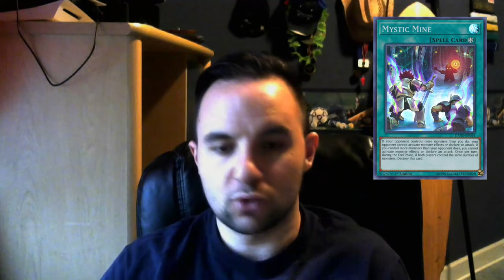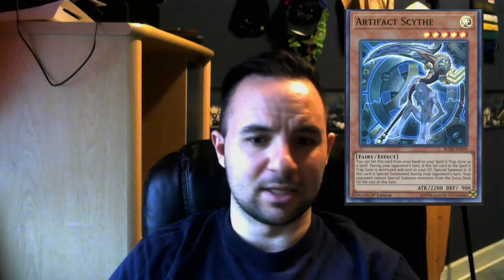BAN ALL OF THIS! Yugioh April 2022 Ban list discussion